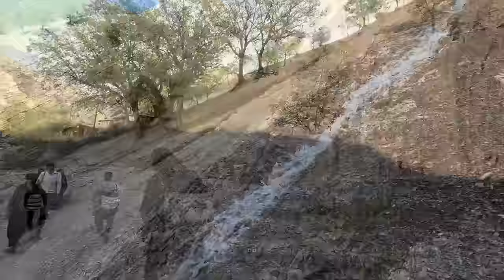A family trip in treacherous waters and overcoming the dangerous challenges of Iran's nature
Traveling through treacherous waters and overcoming great challenges, traveling through dangerous straits is not for the faint of heart.  In this fascinating YouTube video, we delve into the extreme world of marine navigation and the dangers of navigating some of the most dangerous passages known to man.
    Join us for a rich exploration of the complexities of traversing a treacherous canyon, where powerful forces of nature collide with human will and expertise.  Jamshid and his mother along with Haider's family have to go through a difficult path to reach their destination to meet their brother Atabek.